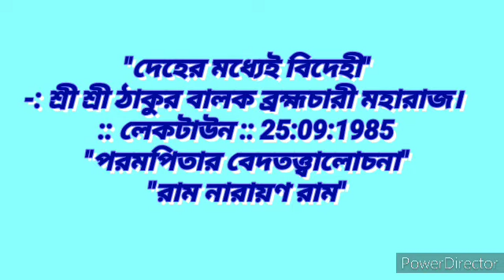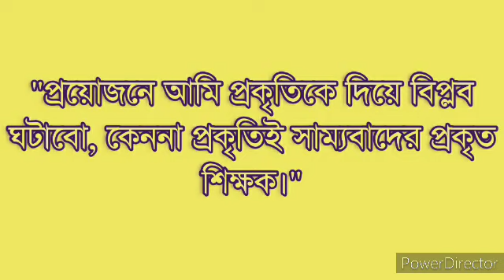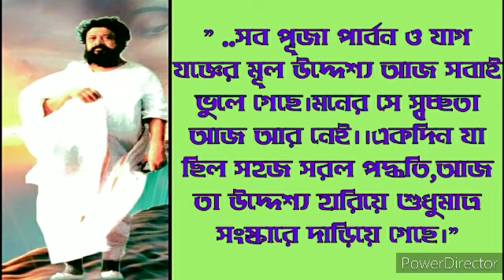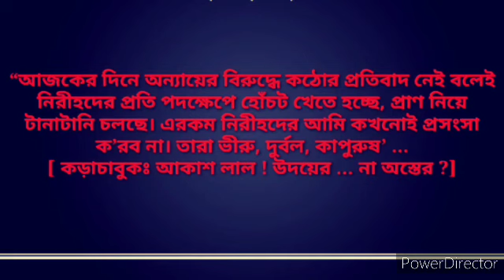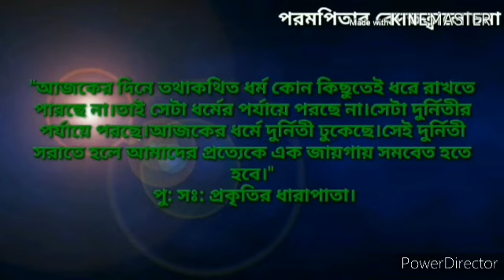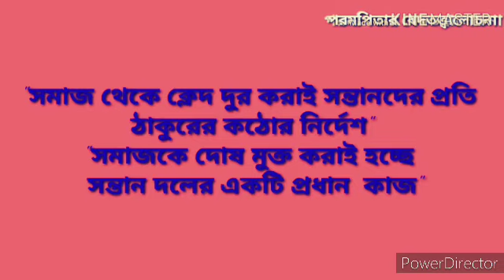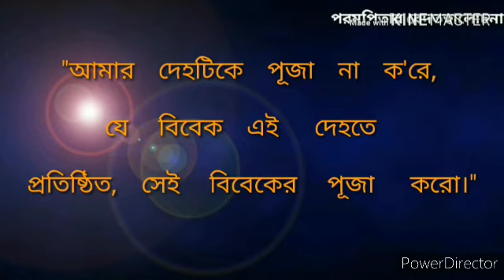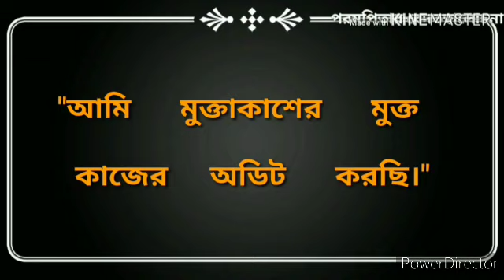"দেহের মধ্যেই বিদেহী":: SRI SRI THAKUR BALAK BRAHMACHARY MAHARAJ:: RAM NARAYAN 🙏🙏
"দেহের মধ্যেই বিদেহী"
-: শ্রী শ্রী ঠাকুর বালক ব্রহ্মচারী মহারাজ।
:: লেকটাউন :: 25:09:1985
"পরমপিতার বেদতত্ত্বালোচনা"